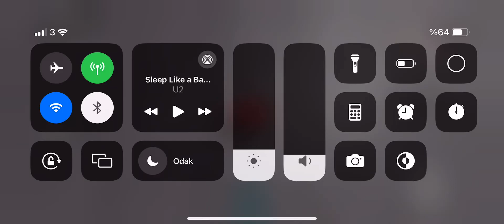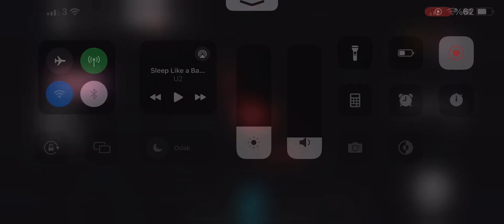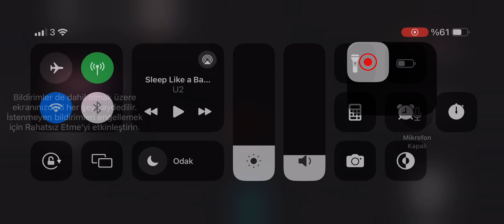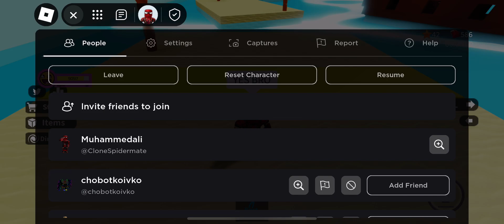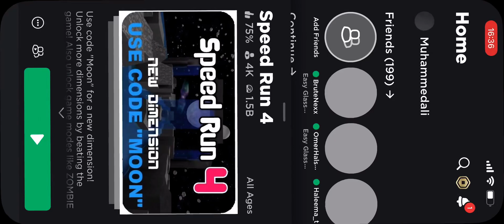SPEED RUN 4